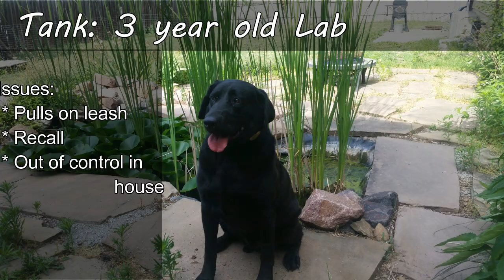Tank - 3yr old Lab - Dog Training Omaha Nebraska, Lincoln Nebraska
2 week Board & Train
Basic Obedience
bite work
nose work
scent training
k9 training
Canine training
Dog trainers
dog training
dog work